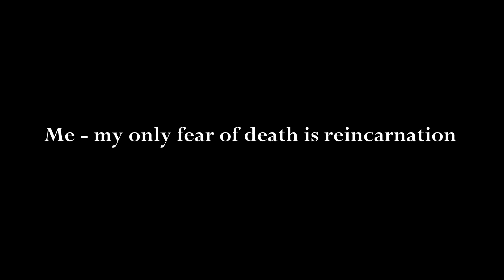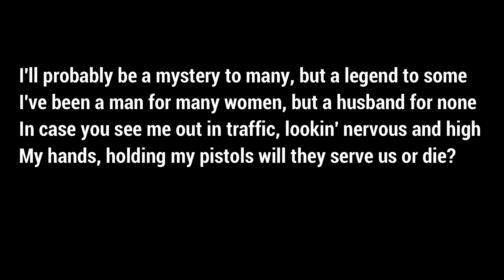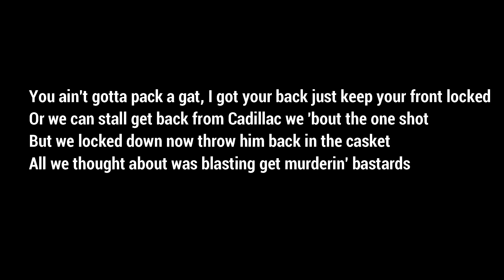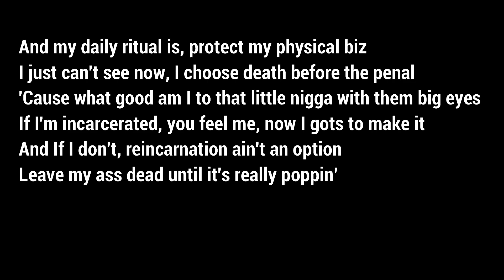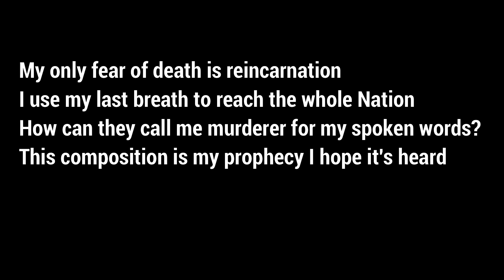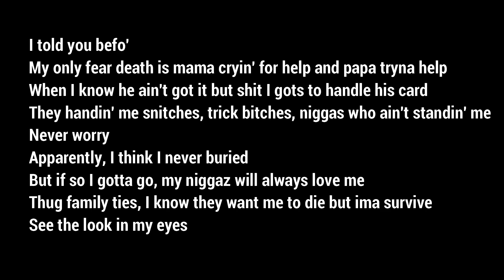Reincarnation - 2pac (OG)